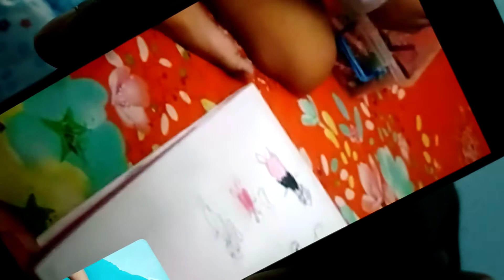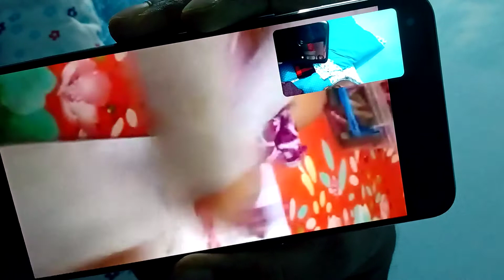4 years Baby Warisha Mamoni Drowning Mamma, Abbu's Picture with Her. 🦸🦸🦸